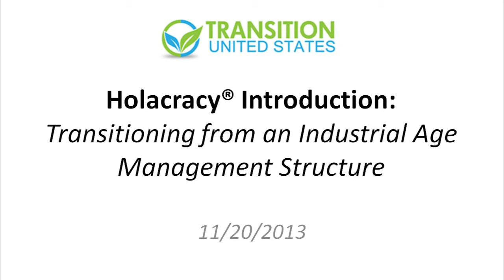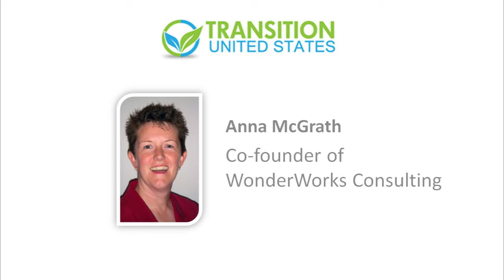Holacracy® Intro: Transitioning from an Industrial Age Management Structure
Is your organization agile and adaptive to its environment - even as it scales? Are the roles within your organization clear, yet also continually evolving, and driven by those doing the work? Is the work aligned with your organization's purpose, without egos getting in the way? Holacracy® is a way to embed conscious practices into all aspects of your organization.

This free one hour webinar introduces the core principles, structure, and practices used in Holacracy through real-world stories, presentation, and interactive Q&A. Join us for a whirlwind tour of this compelling new social technology for organizations, and leave with a new vision for what's possible.

About Anna McGrath. Anna is Co Founder of WonderWorks Consulting, est. in 2003, Anna is a proven thought leader who has pioneered transformational business practices for over two decades.  As a dedicated agent of conscious change, she lives and breathes the values and practices of purposeful, positive impact.  She's passionate about awakening individual engagement and supporting thriving, purpose-driven leaders and organizations, through the Holacracy® Operating System and Governance Structure and embodied conscious behaviors.